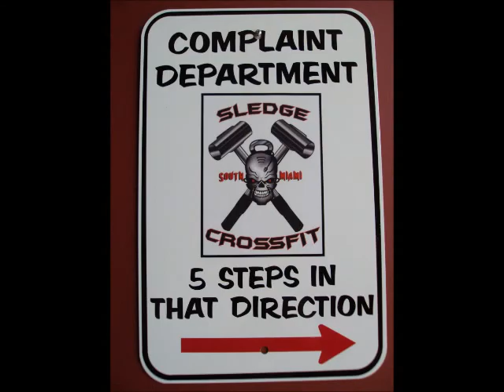SLEDGE CrossFit movie 8.wmv